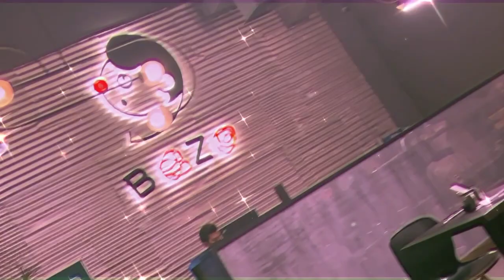Chinese hotpot at bozo 🥴🤒Eid vlog